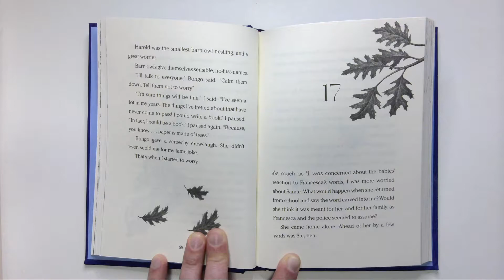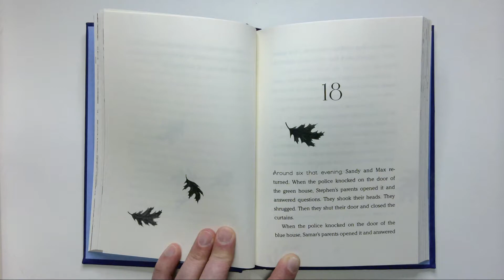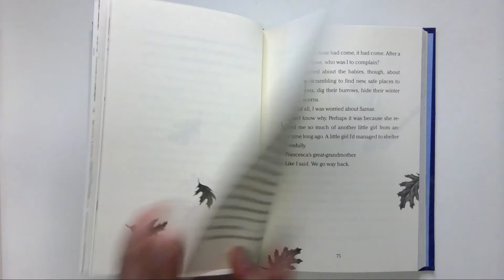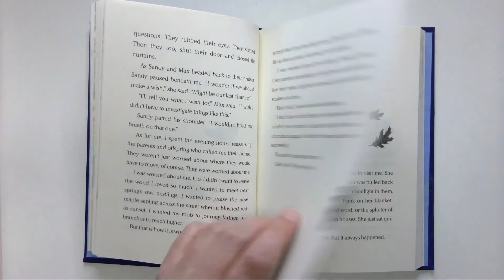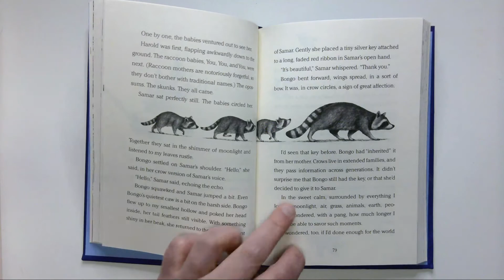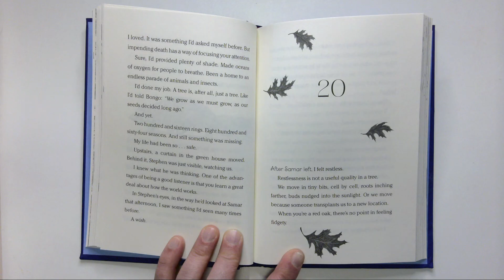Wishtree Chapters 17-19 | Chapter a Day Read-a-long with Miss Kate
Read-a-long with Miss Kate as she reads a a couple chapters each night of 'Wishtree' by Katherine Applegate